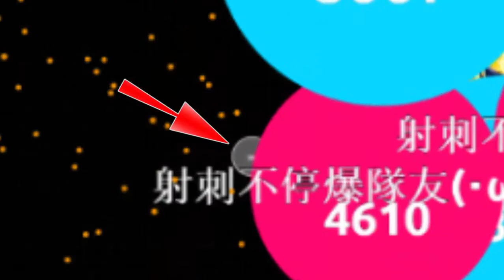Server Takeover #12 w/Reaper & Vergo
Featuring a combination of NE members; Reaper/Vergo.

A big thanks to those who play with me for these videos! I hope you guys can understand how much it means :)

Everything is in 2x unless it's an obviously sped up/slowed down section, or if the title says otherwise. (so you can watch realtime if you want)

To Join NE, propose as allies, or to challenge us in a clan war, go to our clan discord